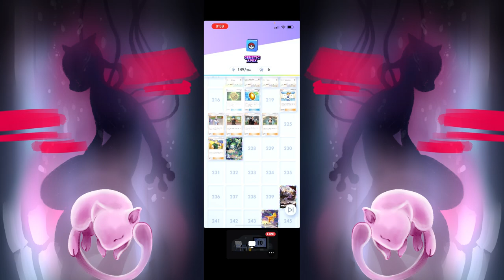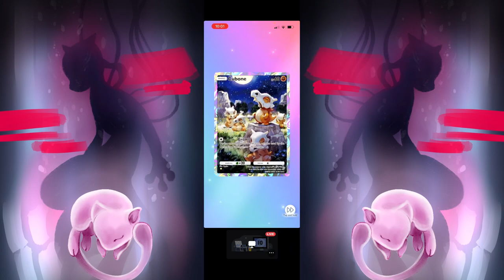POKEMON TCG GAVE CRAZY LUCK!!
I'm now a pokemon fan after this video.